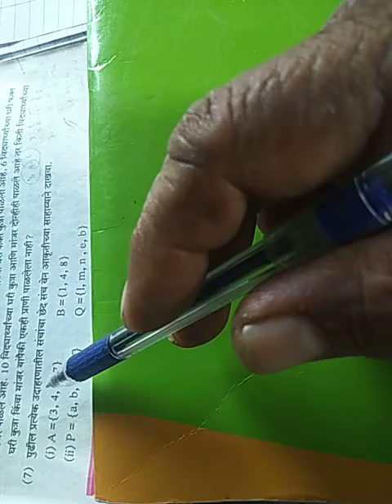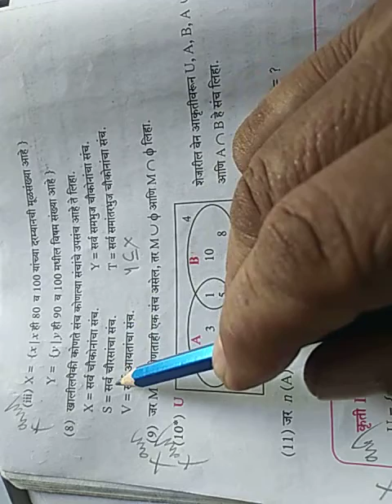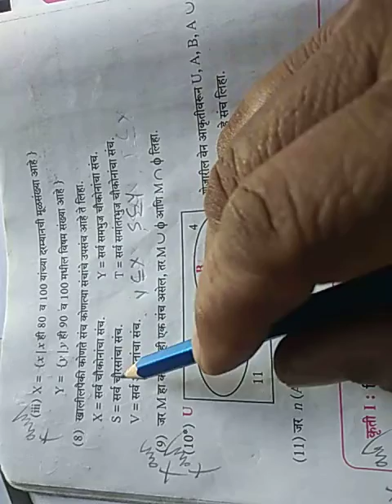इयत्ता -9 वी विषय- गणित भाग 1 प्रकरण- 1 घटक- संच उपघटक- संकीर्ण प्रश्नसंग्रह 1